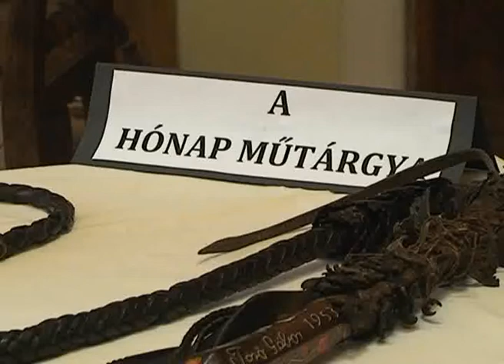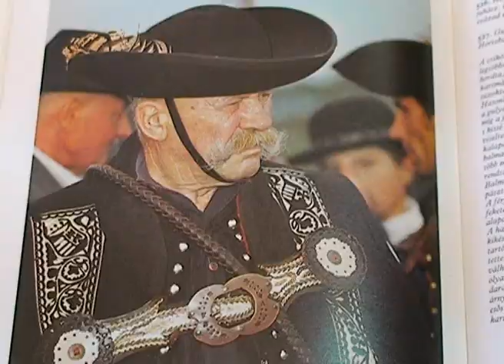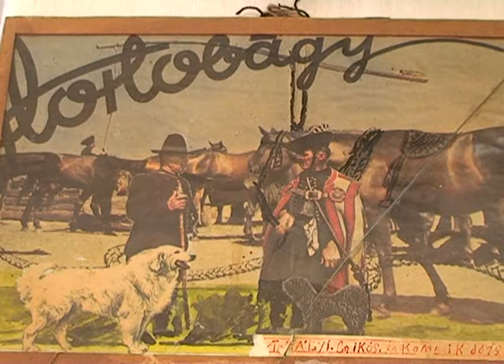Törő Gábor karikás ostorát és kulacsát választották a dolgozók a hónap műtárgyává.